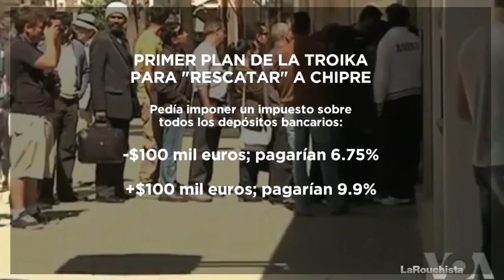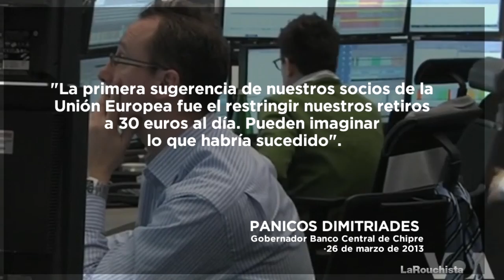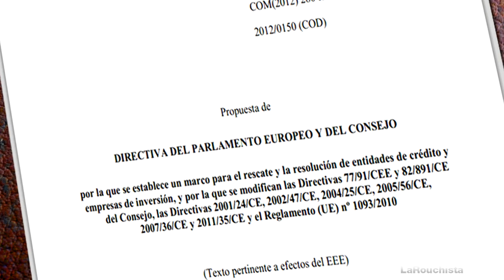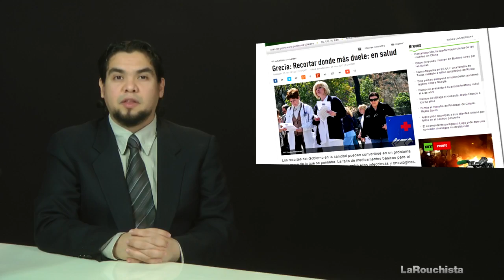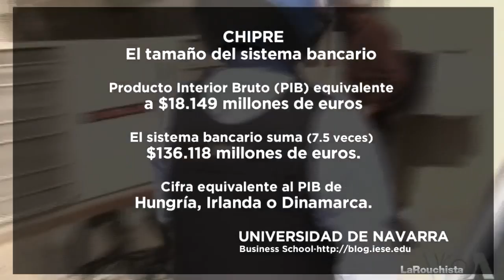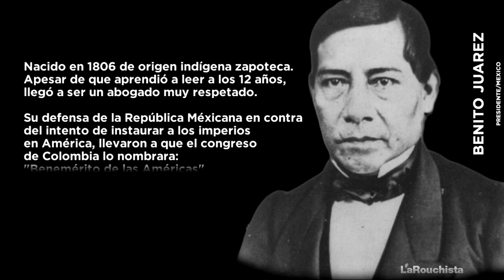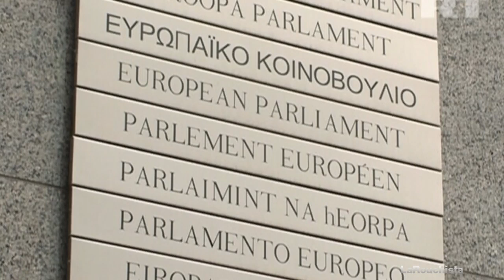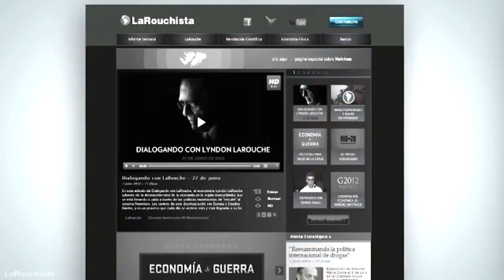Chipre, el modelo de la oligarquía financiera para el mundo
La actual crisis en Chipre es el modelo que la oligarquía planea aplicar en todo el mundo. En este informe planteamos la naturaleza del sistema financiero mundial, con sus instituciones supra-nacionales, y la posibilidad de una alternativa soberana, que existe y existirá si se aplica la voluntad política de salir de esta crisis económica mundial.